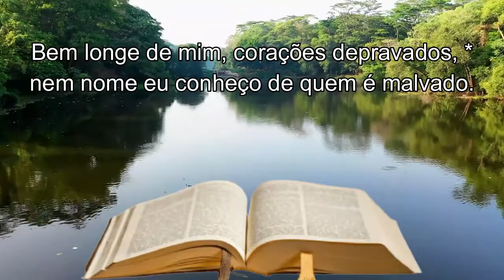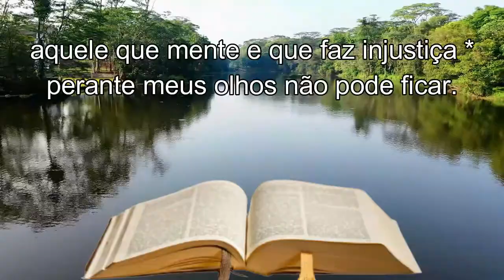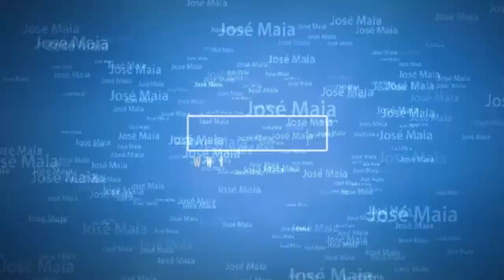Salmo #100 - Propósitos de um Rei Justo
Dando sequência a nossa Jornada  de rezar os 150 Salmos da Bíblia.
Rezamos hoje Salmo 100 - Propósitos de um Rei Justo